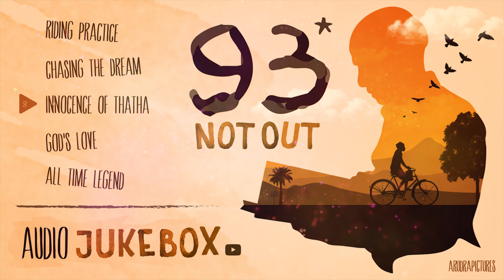93 NOTOUT Full Movie | Official Sound Track | OST | Arudra | Arudra Pictures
93* NOTOUT Full Movie Sound Tracks
LIKE US: